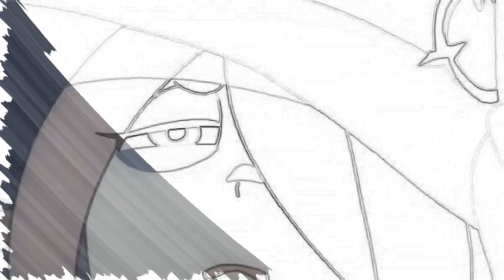Everything Is BS!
Old rant I made in 2019.